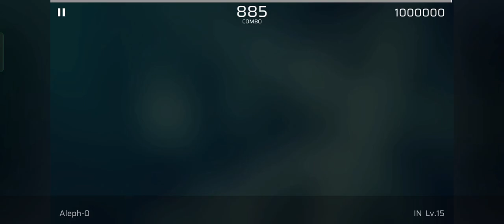【Phigros】Tips to AP Aleph-0 (real)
Info:
Game: Phigros
Player: Louisowen
Device: realmeGT Master Edition